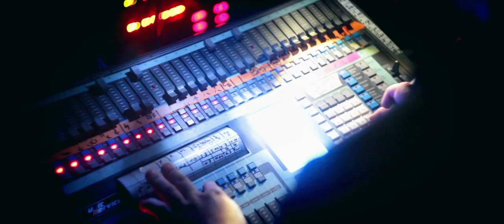Freenetik Party - Aftermovie / DC Breaks [11 Oct 2014]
Escape Kru presents Freenetik Party / DC Breaks
⌚ Data: 11 Octombrie (23:00 - 07:00)
☼ Locatie: Hala Industriala, str. B.P. Hasdeu, nr. 1 (langa stadionul CFR)

♪ ♪ ♪ LINE-UP ♪ ♪ ♪
★ DC BREAKS (UK, RAM RECORDS)
★ OUTBREAK (RO, Warframe Recordings & Voltage Recordings)
★ MENTAL CHEMISTRY (RO)
★ CIPS (RO)
★ RUDENESS (RO)
► VJ BÜRGER

◍ ◍ ◍ VA OFERIM ◍ ◍ ◍
◉ 1 Scena mare
◉ 1 Bar mare
◉ 1 Chillout zone
◉ Graffiti art, decor si instalatii
◉ Good line-up. sound, lights, visuals, location and very good people

Camera: Bogdan Tudose
Edit: Cristian Vaduva
Soundtrack: DC Breaks - "Proton"